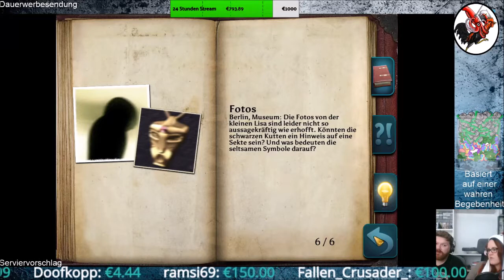Geheimakte Tunguska #04 Alte Freunde, neue Rätzel